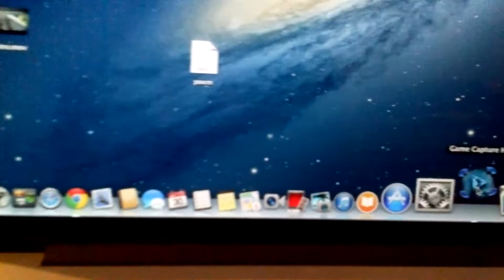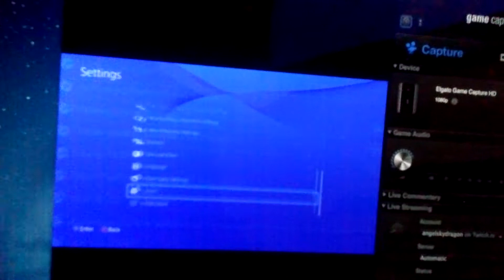How to Record with Your Elgato On the PS4 (No HDMI Splitter)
If you're having problems when recording with your Elgato game capture then on your ps4 go to setting-system then uncheck enable HDCP and you will be able to record and
also how to disable HDCP on the ps4

How to record with your Elgato on the ps4 (No HDMI Splitter) twitch